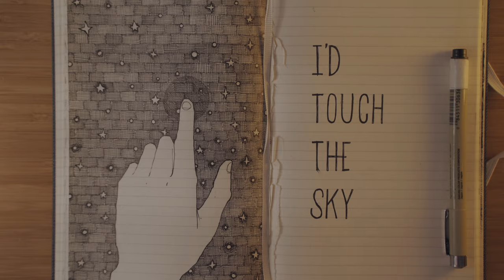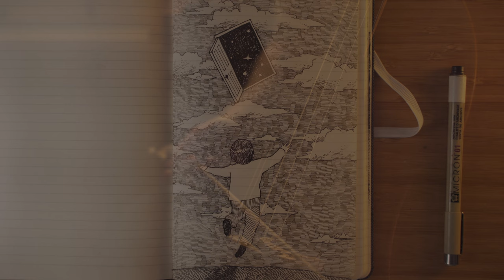Radical Face - Doorways (Acoustic)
Here's the second in this stay home series. The original "Doorways" was written for three pianos and strings, so getting it down to guitar and viol that Josh and I could play live required a bit of a rewrite. It's a pretty similar process for building new versions of songs for tour, but some are trickier than others to pair down. This one was stubborn and took a few drafts to figure out.

I also figured since making things entirely at home is our reality, I might as well get a good camera. I've always made all my records at home, so no real changes there, but I usually hire people to do video work with me, as they would have both the equipment and the knowledge. Well, since we're all staying in place, it's time I acquired those. I've spent the past week learning how to shoot a lot better, both video and photo, and it's been fun! I'm gonna punch up more detailed thoughts for my website after this. And I have my first 4k video now, which is pretty neat.

And lastly, I am also using these acoustic videos as a challenge to get back into drawing. I drew all the time growing up, originally wanting to be an illustrator. I later shelved that for writing, thinking I'd be a novelist. Music was the third thing I really made a go at, only starting to take it seriously in my early twenties. I still really enjoy the other art forms, but often can't find the time for them. But nowadays, I've got nothing but time. So I'm getting back into them and remembering why I enjoyed them so much.

But with all of that going on, and me fumbling through a lot of things at once, this took a lot longer than expected. I will be quicker for the next one.

Lyrics:

When I was just a boy, still owl-eyed
I liked to drink the rain, to taste the sky
I tried to count the stars while in my bed
To keep the thoughts of monsters from my head
And I believed the stars were wishes
I believed the world was good
I believed things hid in the dark
And that all would turn out just how it should
I believed in all your stories
I believed you'd never lie
I believed if I could climb the trees behind the house,
I'd touch the sky

And I believed the skies were doorways home